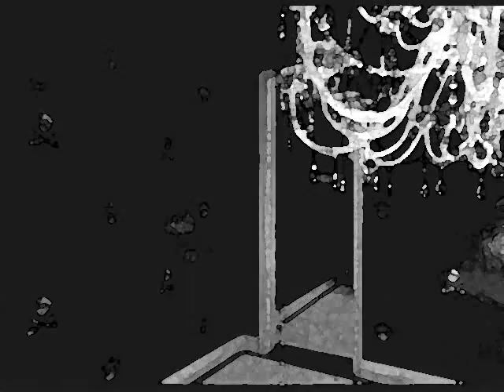Neon - Lorbi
Lorbi es un proyecto liderado por el italiano afincado en Paris Lorenzo Bianchi, y la vocalista Odette Di Maio  su Ultimo trabajo y el mas completo con el nombre " Ring" fue lanzado el 14 de Mayo 2007.